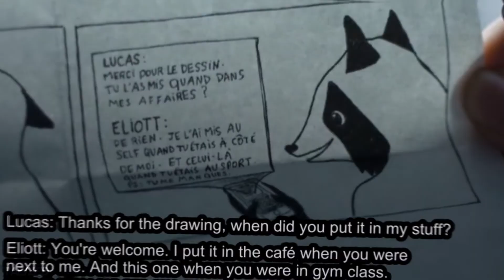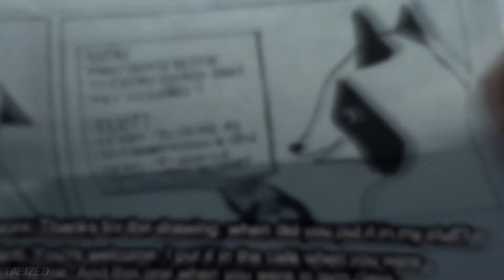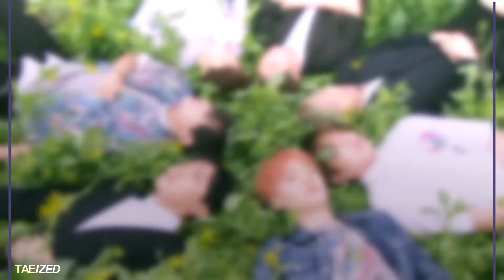APRIL 2020 - JUNE 2020 COMPILATION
my joon edit is in there 2x whoops